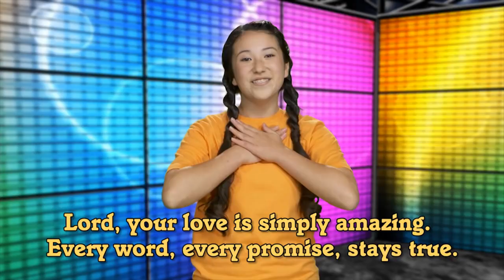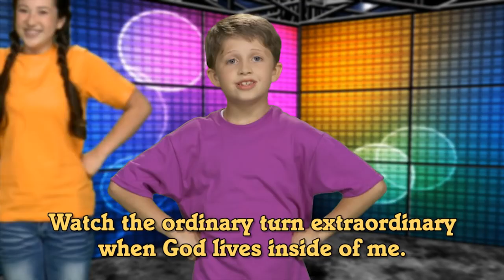MOVIN IN ME CHRISTIAN KIDS SONG LYRIC AND DANCE